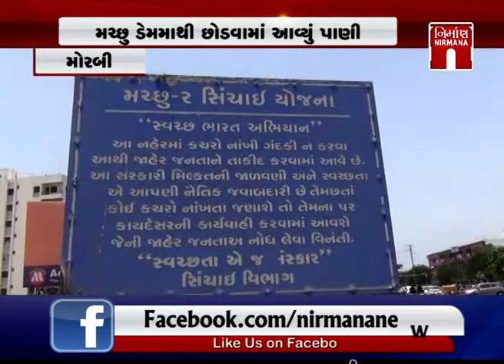Morbi મચ્છુ ડેમમાંથી છોડવામાં આવ્યું પાણી મિયાણા તાલુકાના ખેડૂતો માટે ખુશીના સમાચાર । Nirmananews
Morbi મચ્છુ ડેમમાંથી છોડવામાં આવ્યું પાણી મિયાણા તાલુકાના ખેડૂતો માટે ખુશીના સમાચાર । Nirmananews watch live news on :